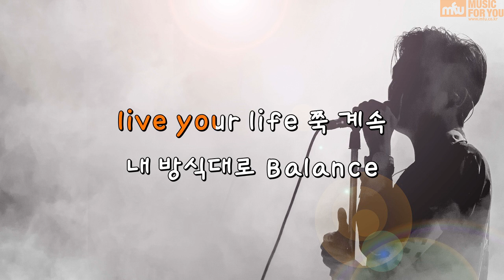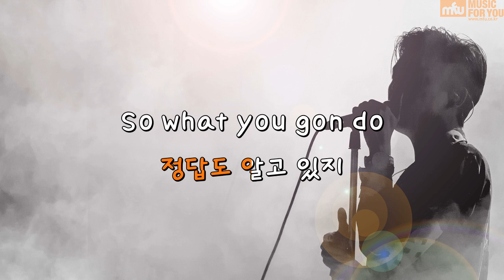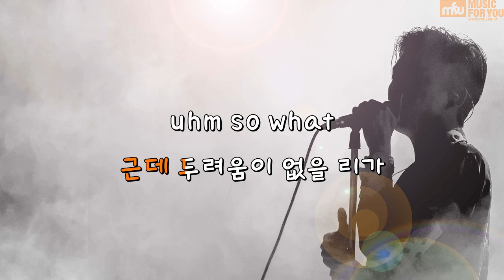Balance (Prod. By 코드 쿤스트) - 로꼬(Loco),우원재 (Instrumental & Lyrics)